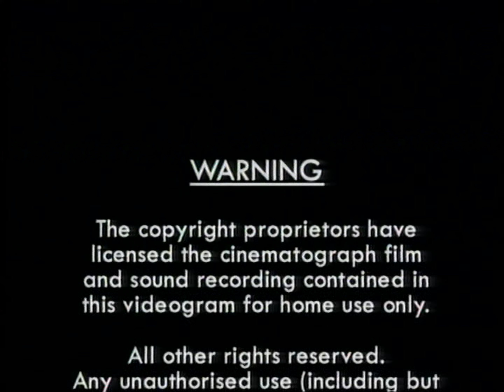Warning Screen (2001)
Source: The UK DVD release of Danger Mouse: The Great Bone Idol.

Submitted by Ollie282.